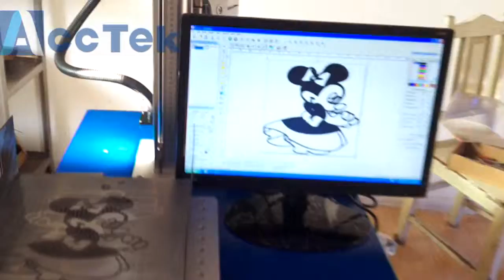metal and non metal fiber laser engraving machine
200x200mm working size metal fiber laser engraving machine